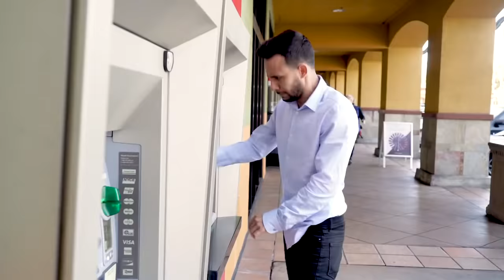ЛУЧШАЯ ОТМАЗКА от РАБОТЫ!! || Anwar Jibawi